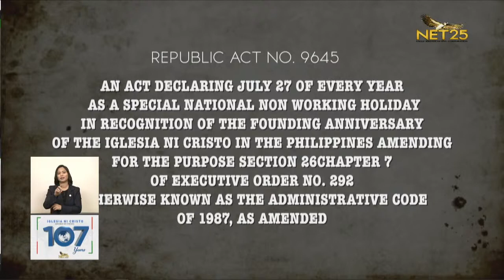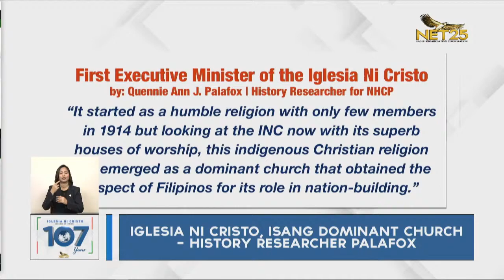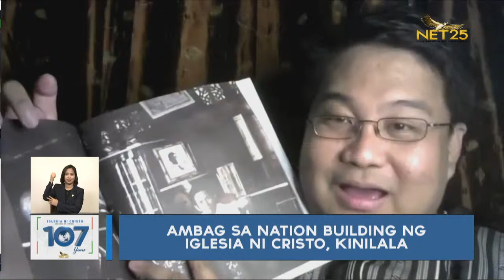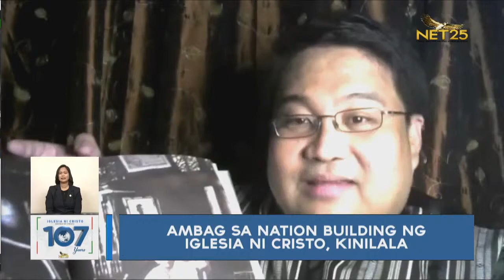Historian Chua: Gawing halimbawa ang Iglesia ni Cristo sa paggamit nito ng kultura para magkaisa